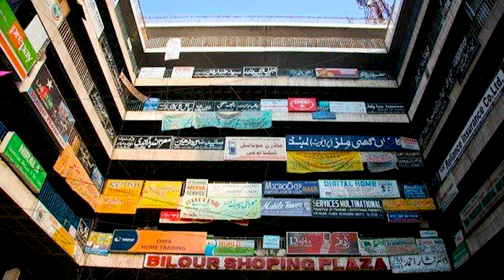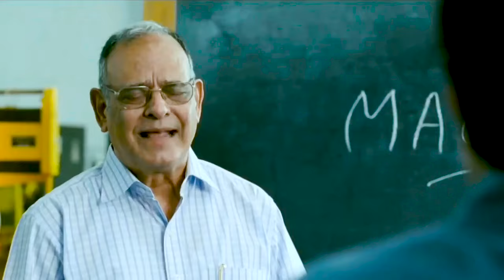New year 2023 at Burj khalifa Dubai Our Vines